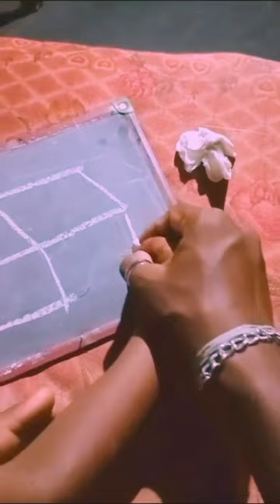easy drawing house // চক দিয়ে বাড়ি বানানো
easy drawing house beautiful
easy drawing house with garden
easy drawing house beautiful garden
easy drawing house and tree
easy drawing house with colour
easy drawing house nature
easy drawing house scenery
easy drawing house step by step
easy drawing house school
easy drawing house mountain
easy drawing house drawing
easy drawing house hard
easy drawing house and colour
easy drawing house and garden
simple drawing house and tree
easy drawing a house
easy drawing home and school
ap drawing easy house
simple house drawing and colouring
architecture drawing easy house
any easy house drawing
simple drawing at home
simple and easy drawing house
beautiful and easy drawing house
house and tree drawing easy
house and garden drawing easy
animal house drawing easy
pencil drawing house and garden easy
allah house drawing easy
mountain and house drawing easy
ant house drawing easy
house and surroundings drawing easy
easy drawing house big
houseboat drawing easy
easy home drawing beautiful
big house drawing beautiful easy
very easy drawing house beautiful
easy house drawing for beginners
easy bird house drawing
simple drawing big house
easy drawing building house
easy house banane ka tarika drawing
beautiful easy drawing house
big house drawing easy
easy drawing bougainvillea by the window of crush's house
building house drawing easy
3d house drawing easy step by step
bamboo house drawing easy
bird house drawing easy
beach house drawing easy
bungalow house drawing easy
easy drawing house colouring
computer paint drawing easy house
easy house drawing for class 1
easy drawing pencil colour house
simple drawing house colour
easy house drawing for class 3
circle drawing easy house
house drawing easy no colour
easy drawing cleaning the house
easy chocolate house drawing
cute easy drawing house
house drawing easy with colour
easy house drawing with pencil colour
house drawing design colour easy
cat house drawing easy
caravan house drawing easy
big house drawing colour easy
chocolate house drawing easy
cow house drawing easy
cartoon house drawing easy
easy drawing for home decoration
easy drawing dream house
drawing house design easy
simple house drawing design
easy drawing doll house
easy drawing of dog house
drawing easy drawing house
house drawing design easy
dream house drawing easy
my dream house drawing easy
dream house design drawing easy
dog house drawing easy
doll house drawing easy
paper doll house drawing easy
doraemon house drawing easy
duplex house drawing easy
simple drawing and house
easy easy drawing house
house drawing easy very easy
eco friendly house drawing easy
greenhouse effect drawing easy
encanto house drawing easy
easy drawing house flower
easy drawing housefly
housefly drawing easy
easy drawing for house
simple drawing for home
full easy drawing house
fish house drawing easy
flat roof house drawing easy
farmhouse drawing easy
fairy house drawing easy
forest house drawing easy
family house drawing easy
easy drawing house garden
drawing easy girl house
drawing simple house garden
easy drawing ghar house
greenhouse drawing easy
easy drawing ghost house
ghost house drawing easy
goat house drawing easy
easy drawing house house
how to make easy drawing house
easy horror house drawing
hut house easy drawing
simple house drawing hard
hut house drawing easy
hen house drawing easy
house drawing hard and easy
honey bee house drawing easy
horse house drawing easy
my happy house drawing easy
easy drawing in house
simple house drawing in computer
simple home drawing images
simple drawing ideas house
easy house drawing in tamil
easy drawing of igloo house
simple house drawing in tamil
tree house drawing in easy
drawing house in easy way
house drawing in easy
inside house drawing easy
house drawing in easy way
beautiful house drawing in easy
very easy drawing in house
lighthouse drawing easy
haunted house drawing in easy
japanese house drawing easy
easy drawing house ki
simple drawing house ki
easy drawing kutcha house
house ki drawing easy wali
simple si drawing house ki
kaccha house easy drawing
kutcha house drawing easy
house ki drawing easy
easy drawing like house
house landscape drawing easy
easy luxury house drawing
luxury house drawing easy
lion house drawing easy
easy house making drawing
easy drawing modern house
simple house drawing ms paint
ms paint drawing easy house
drawing easy method house
house drawing easy malayalam
house map drawing easy
easy mushroom house drawing
easy drawing my house
easy drawing house new
easy drawing and house
house drawing nice easy
house drawing easy number
pencil drawing easy nature house
neoclassical house easy drawing
new easy drawing house
house nature drawing easy
nobita house drawing easy
nice house drawing easy
night house drawing easy
normal house drawing easy
neoclassical house drawing easy
oil pastel drawing nature easy house
nagaland house drawing easy
new parliament house easy drawing